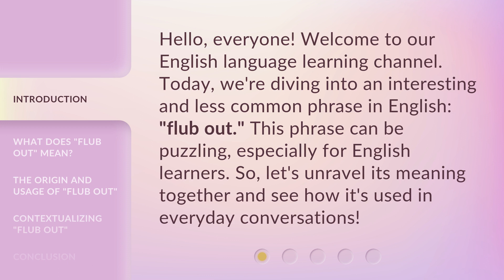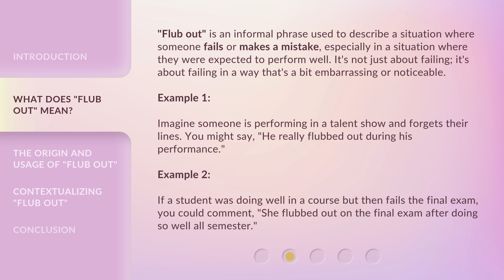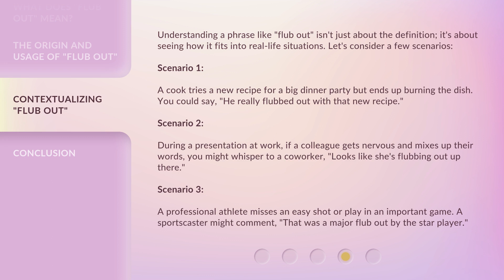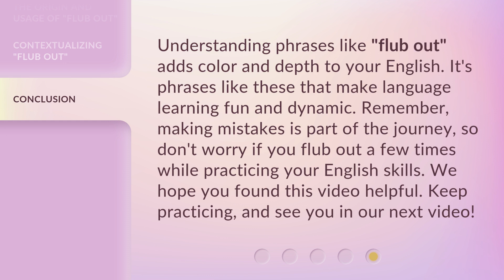Flub Out - Understanding This Unique Phrase in English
Unraveling 'Flub Out' - Understanding This Unique English Phrase • Join us as we dive into the meaning and usage of the intriguing phrase 'flub out' in English. Discover how this informal phrase describes failure or mistakes in a noticeable or embarrassing way. Learn about its origin, usage tips, and how to contextualize it in everyday conversations.

00:00 • Introduction - Flub Out - Understanding This Unique Phrase in English
00:31 • What Does "Flub Out" Mean?
01:13 • The Origin and Usage of "Flub Out"
01:56 • Contextualizing "Flub Out"